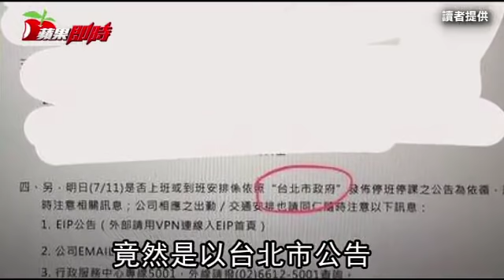【無言片】緯創要求汐止數千同仁須上班 員工批「住新北不是人嗎？」 | 台灣蘋果日報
瑪莉亞颱風襲台，新北市與台北市對颱風假決策不同調，因而出現今天新北市停止上班課，台北市卻要上班課的情景，也讓不少上班族感到困擾，尤其是家住新北市、公司在台北市的員工，抱怨公司還是要求必須冒雨上班...